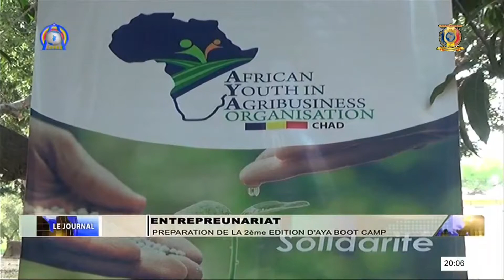ENTREPREUNARIAT - Préparation de la 2ème édition d'AYA BOOT CAMP